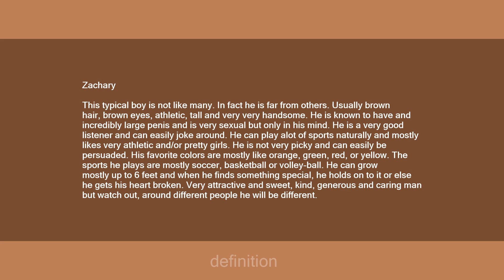Zachary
Slang flashcards: